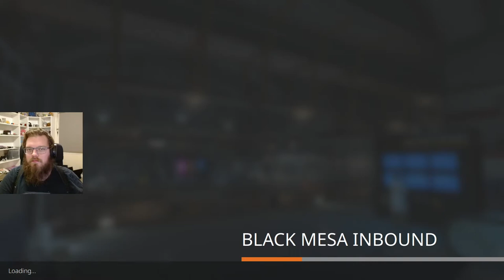Unforeseen Consequences | BlackMesa Pt. 1